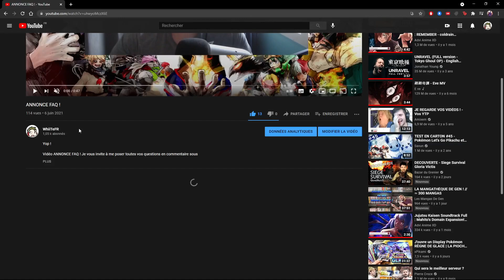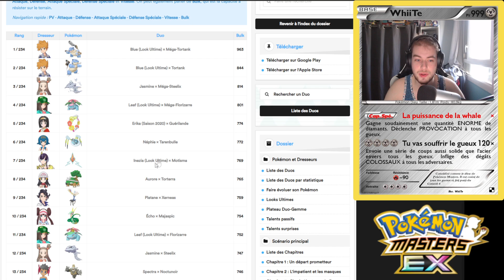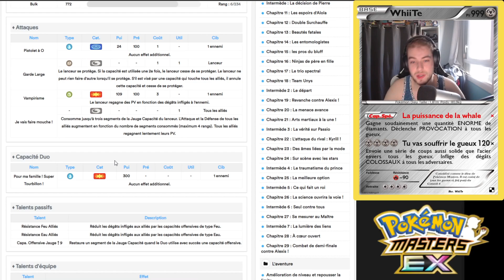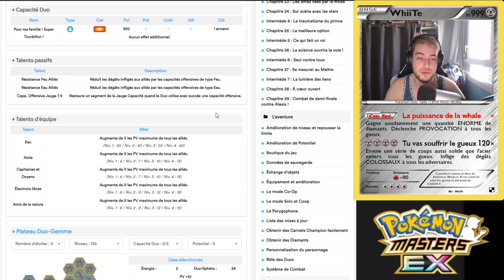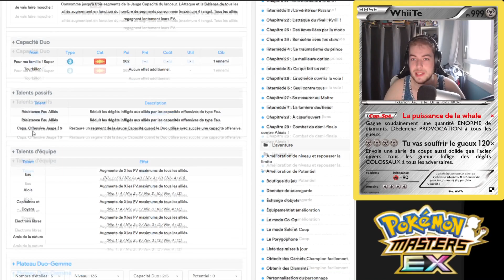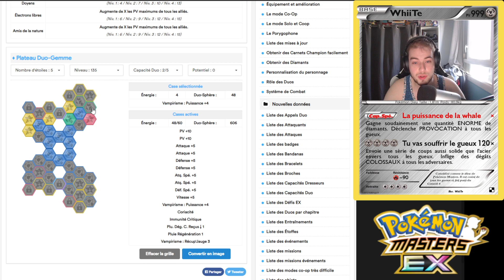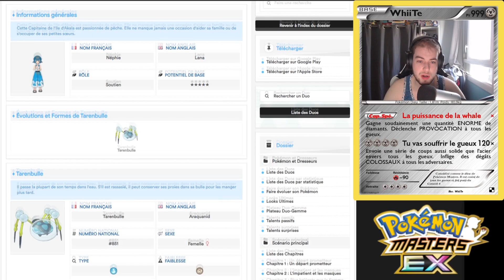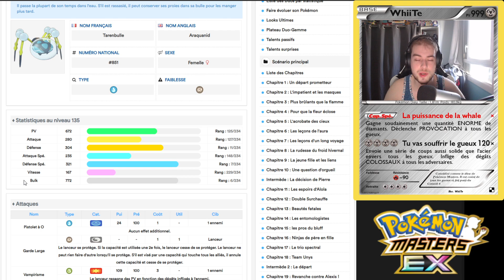UNE ARAIGNEE TANKY ! ANALYSE NEPHIE ET TARENBULLE - PokéFocus #45 - Pokémon Masters EX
Nouvelle vidéo du  format "PokéFocus" où j'analyse les nouveaux et anciens duo !
On s'intéresse aujourd'hui à Nephie et son Tarenbulle !

N'oubliez pas d'aller bombarder la barre de pouce bleu !

Note Tarenbulle : 7.5/10